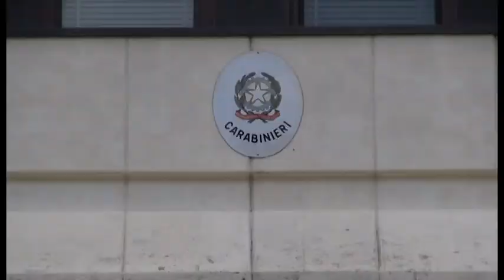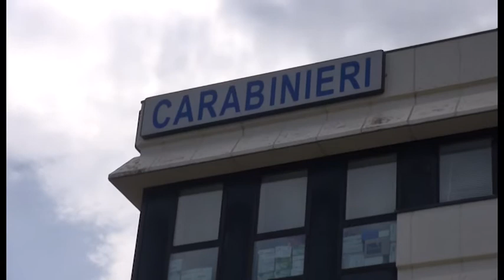Spaccio fuori dalle scuole, tra i pusher anche un profugo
Brillante operazione dei Carabinieri